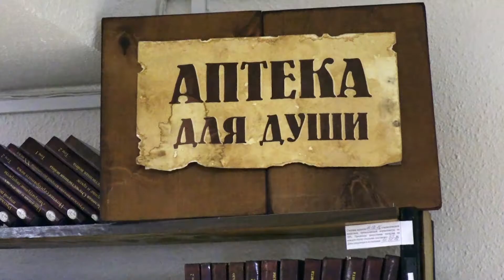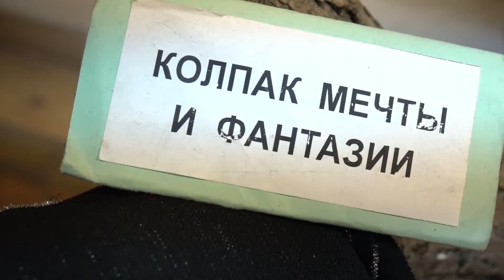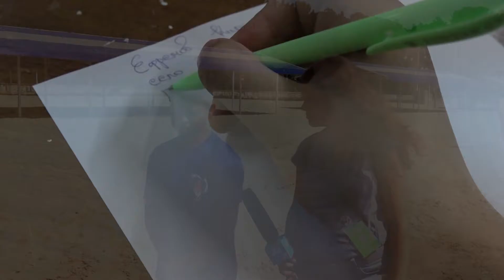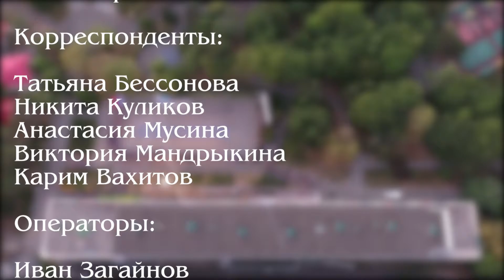Бумеранг 2016 Выпуск №2 (команда 17)